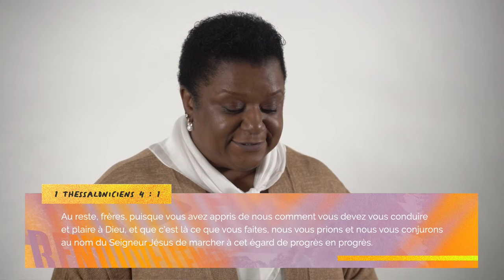Avance avec moi! - Pasteure Hélène Dufresne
Avance avec moi - Partie 1 Série: L' année de renouvellement

Likez 👍
Partagez📣
Commentez ✏